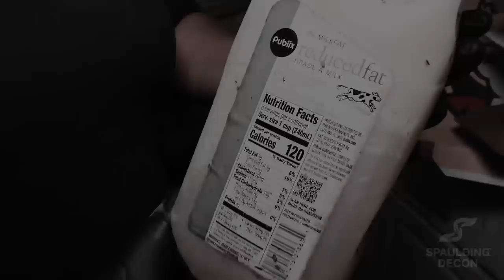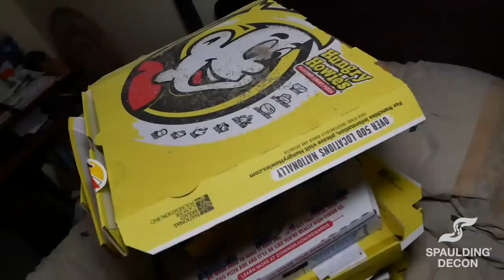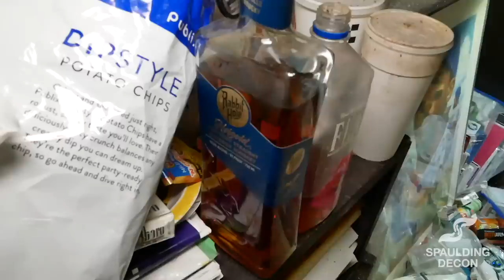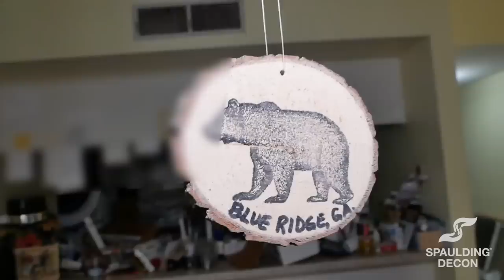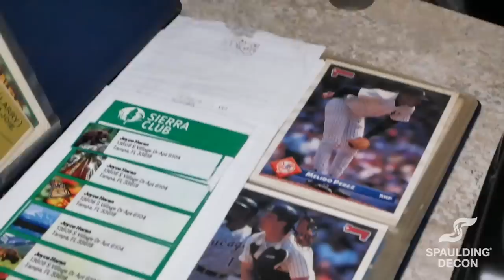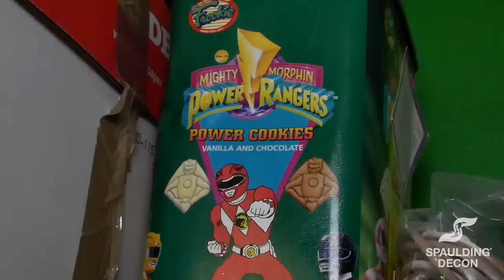Crystal M*** and the Munchies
We have exciting things coming soon including exclusive content, chats with Laura, discounts on merch and much more! Join our newsletter below to be the first to hear about it!

In this episode of Crime Scene Cleaning, Fiona and the gang tackle a trashed condo. For all the food lovers out there, this place has it all; moldy snacks, old Mcdonalds bags, towers of pizza boxes, and so much more. On top of that, we found evidence of substance abuse all over the house. It really shows how one addiction can lead into another over time, slowly spiraling out of control. Come with us as we make this trashed condo livable again!

-- CHAPTERS --
0:00 INTRO
0:55 The situation with Fiona
1:41 Evidence of substance abuse
2:27 Just getting started (ASMR)
3:45 Fridge time with Fiona!!!
4:54 Trash out (ASMR)
6:40 Poor Living Conditions
7:37 What's in the closet?
8:00 Trash Removal (ASMR)
11:12 Another job well done
12:37 A message from Laura

HOTLINES